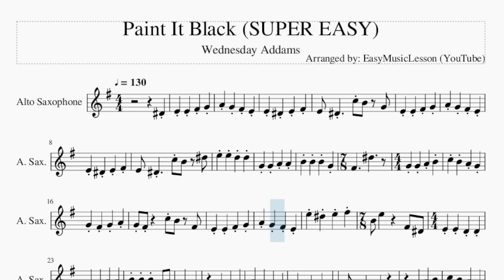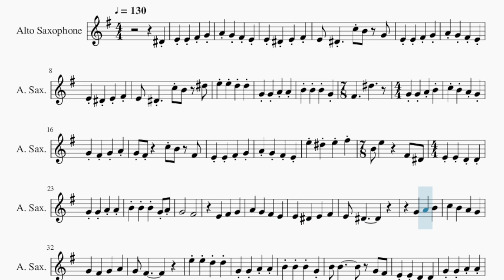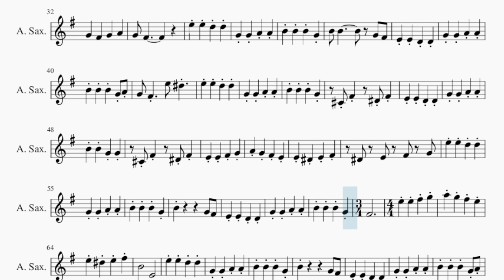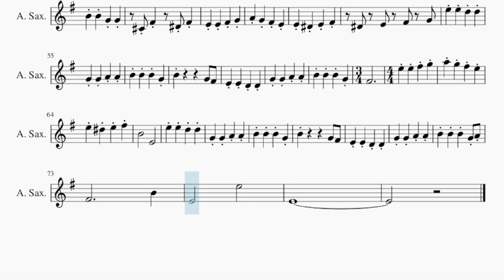SUPER EASY Alto Sax Sheet Music: How to play Paint It Black by Wednesday Addams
Comment and let us know how the videos have helped you. It keeps us going! :)Here is a sheet music/tab video on the song Paint It Black (SUPER EASY) by Wednesday Addams on the alto sax. A alto sax sheet music arrangement which is transposed to notes that are easily played by alto sax, for the song Paint It Black (SUPER EASY) by Wednesday Addams.

EasyMusicLesson teaches you to play the your favorite instrument, through well-arranged sheet music so that you too can learn how to play Paint It Black (SUPER EASY) by Wednesday Addams on the alto sax as fast as you can. A alto sax sheet music with backing tracks to help your play the song better.

Chords of Saxophone arrangement:
G Min   G Min   D Maj   G Min   G Min   D Maj   G Min   G Min
D Maj   G Min   G Min   D Maj   G Min   G Dim   C Min   G Min
A Dim   G Min   D Maj   D Min   D# Maj   G Min   D Maj   G Min
D Maj   G Min   D Maj   G Min   D# Maj   C Min   D Maj   G Min
D# Maj   C Min   D Maj   G Min   D Maj   G Min   D Maj   G Min
D Maj   G Min   D Maj   G Min   F Maj   E Min 7 b5   D# Dom 7
D Dom 7   G Min   F Maj   E Min 7 b5   D# Dom 7   D Dom 7   G Min
D Maj   G Min   D Maj   G Min   D Maj   G Min   D Maj   G Min
D Maj   G Min   D Maj   G Min   G Dim   C Min   G Min   A Dim
G Min   D Maj   D Min   D# Maj   G Min   G Min   G Min   D Maj
G Min   D Maj   G Min   D Maj   G Min   D Maj   G Min

Melody notes of Saxophone:
D#4     E4     E4     F#4     G4
A4     G4     F#4     E4
E4     D#4     E4     F#4
E4   D#4         C5 B4     G4
E4   D#4         C5 B4     D#5
F#4           D#5             G4
F#4     G4     A4     G4
F#4         C5 B4     F#4   E4
D#5     E5     F#5     B4
E5             F#4   D#4   E4
B4     B4     G4 A4 G4
F#4
D#4       E4       F#4       E4   D#4
E5
B4     B4     G4     B4   B4
B4     B4     G4 A4 G4   F#4
B4     B4     G4         C#4
F#4         D#4 F#4     E4
B4     G4     G4         C#4
D#4     E4     F#4         D#4
B4     B4     G4     B4
B4     B4     G4     F#4
E5     E5
F#5     G5     A5     G5
F#5     E5     E5     D#5
D5     D5     G4     G4
D4     D4     G4     G4
A4     A4     B4     B4
B4     G4 A4 F#4
B4       E4
E5               E4